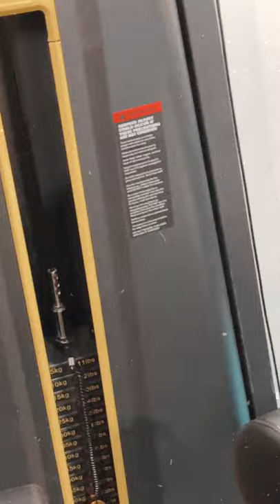Daniella Chavez - Instagram Live 25 De Agosto De 2021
Grabación integra de la transmisión que hizo desde su cuenta oficial de instagram la actriz y modelo chilena Daniella Chavez el pasado 25 de agosto de 2021.